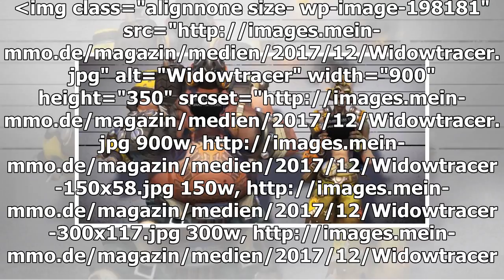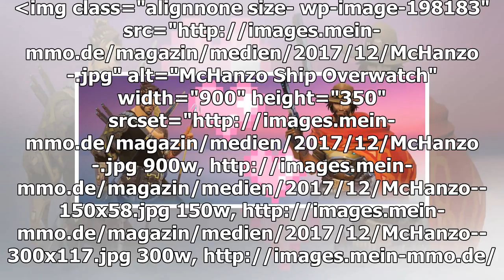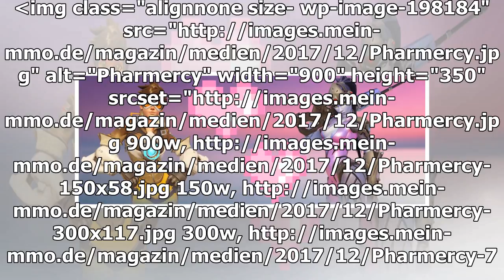Dies sind die beliebtesten Overwatch paar 2017, sagt Google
Das Internet ist voll von sogenannten “Ships” (Aus dem Englischen “relationship”): Das sind von Fans geliebte Paarungen fiktiver Figuren, die mit Fanarts, Fan-Fictions und mehr zelebriert werden. Kein Fandom ist davor sicher – auch nicht das von Over...